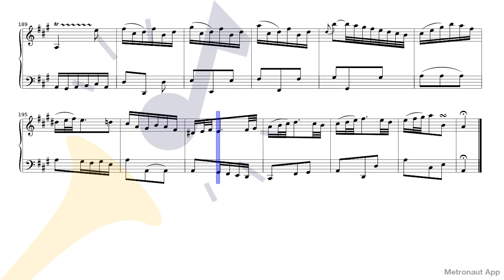Piano - Johann Sebastian Bach - Harpsichord Concerto No.4 BWV 1055 - III. Allegro ma non tanto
Play Piano - Johann Sebastian Bach - Harpsichord Concerto No.4 BWV 1055 - III. Allegro ma non tanto with accompaniment on Metronaut app